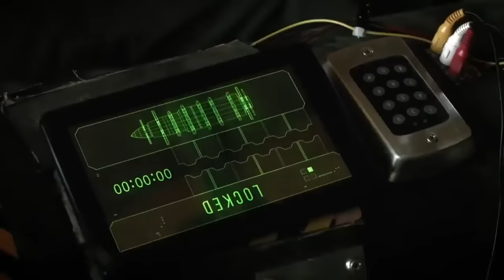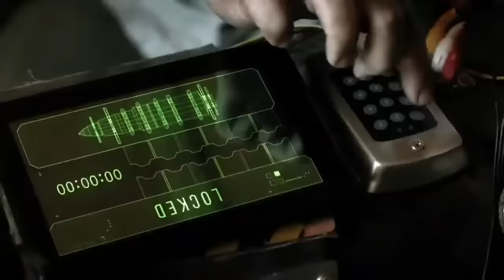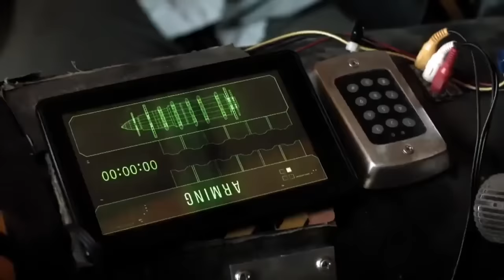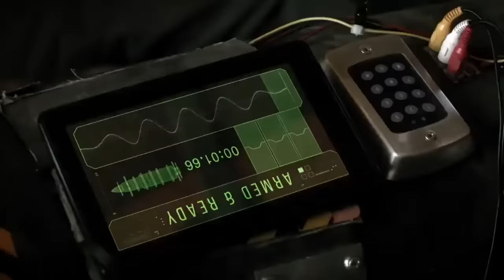Peliculas Completas En Español Pelicula Militar